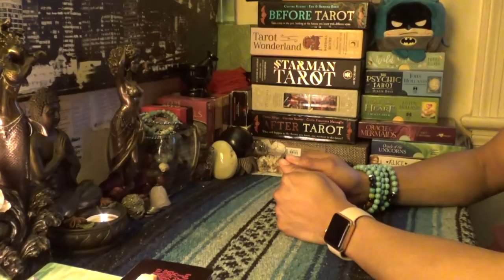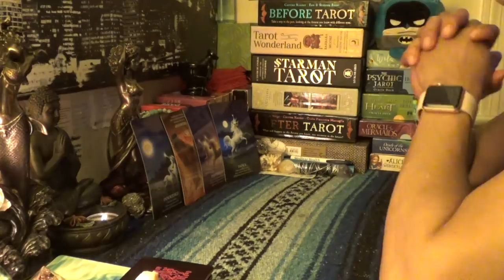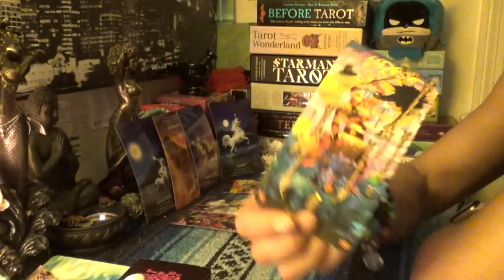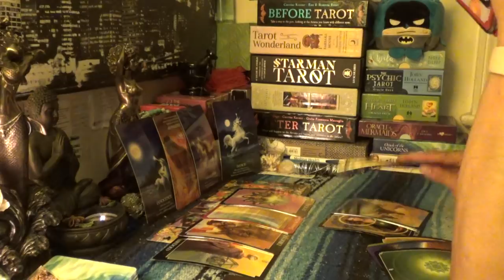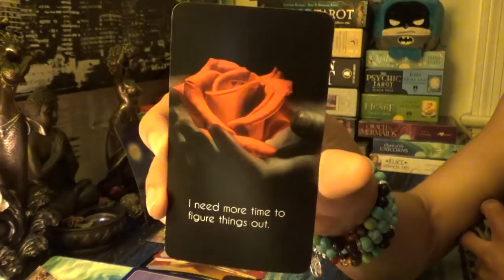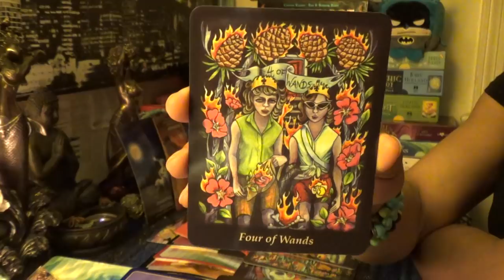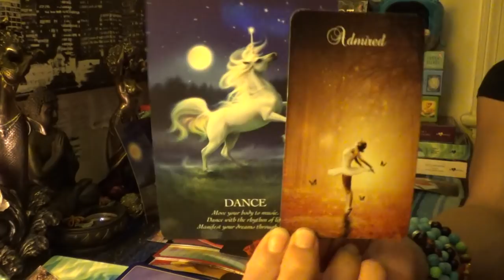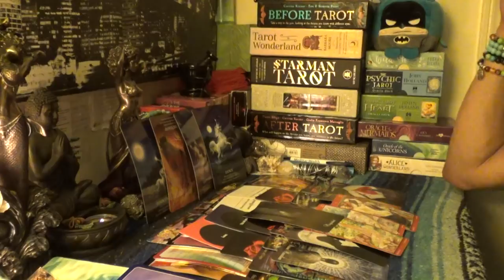♈️ARIES APRIL 15-30 2019♈️I DIDN'T MEAN TO TAKE YOUR MAN I WAS MINDING MY BI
♈️ARIES APRIL 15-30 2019♈️I DIDN'T MEAN TO TAKE YOUR MAN I WAS MINDING MY BI...Aries just out here minding their own business letting their bunions breath and people all in their grill. It's not my fault that I'm doing my thing and your man got me on his mind 👉🏾👉🏾👉🏾 watch the full video on YouTube 💁🏽♀️Make sure you like and subscribe to my YouTube so you don’t miss a thing